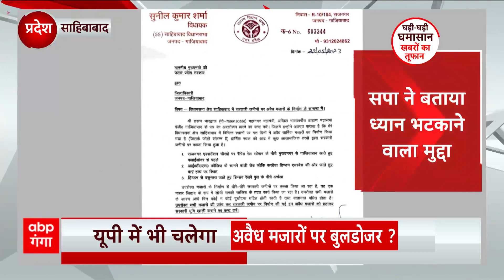UP में चलेगा अवैध मजारों पर बुलडोजर, सीएम योगी से की गई मांग | Satyagrah News